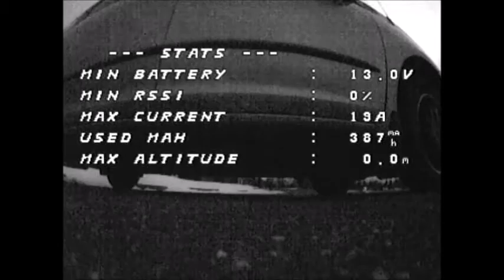25 AVRIL 2017